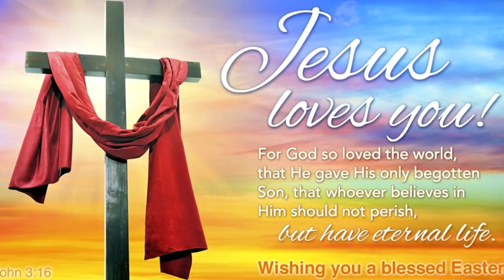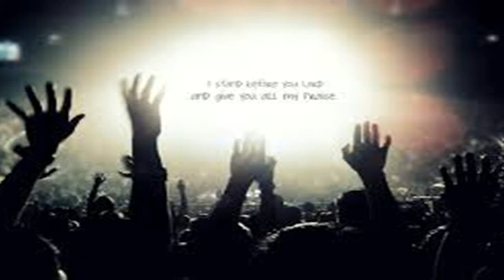SANTOSH PAUL మాకున్నాడు దేవుడు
Messages by Master Santosh Paul, Vijayawada